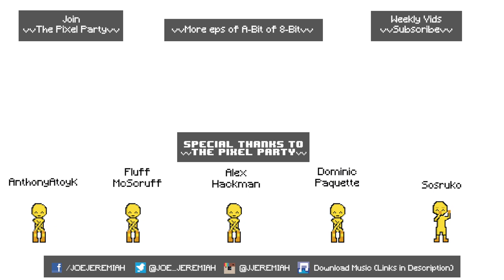A-Bit of ARMS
CREDITS

Arms Theme

Arranged and Performed by Joe Jeremiah

FAQ

Can you do A-Bit of X? (Requests)
I love requests; some of the best videos have come from your requests! However, I get a lot of requests, so I try not to make any promises about what I will and won't cover. When choosing what music to cover I look for popularity, relevance and, ultimately, whether I like the music and believe I can do it any justice.

Any tips for people wanting to pick up keyboard/ piano?
1. Listen to as much music as possible!
2. Learn to play by ear. Listen to the music you like and try to figure out how to play through trial and error. You can use sheets to see if you got it right, if you like.
3. Learn the major, minor and pentatonic scales, as well as basic chords. These will help you to…
4. IMPROVISE. Have fun and make stuff up. There’s plenty of teachers on YouTube who can give you great advice on how it's done.
5. Use the internet. This was a huge part of my own development as a player. I am almost completely self-taught… unless you count the internet as a teacher!

For A-Bit of 8-Bit I play a Novation Launchkey 49. I run this through Plogue Chipsounds for the 8-bit sounds. I record and arrange in FLstudio. I use a Canon Kiss x4 to film and edit in Final Cut X.

For Joe & the Beast with 88 Teeth I play a Bernstien Upright Piano. I record using Rode NT5 condenser mics. I film with GoPro hero4 and edit in Final Cut X.